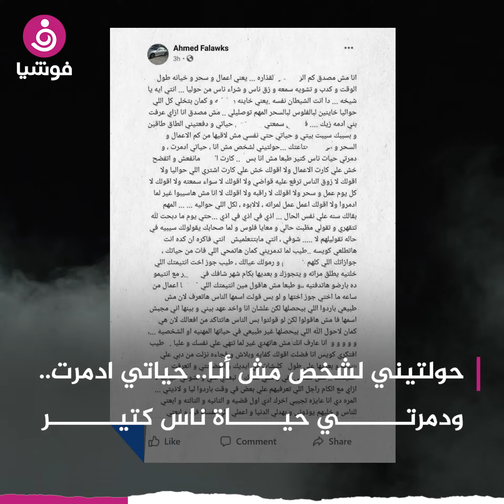قصة أحمد فلوكس مع السحر.. ارتبط بامرأة فدمرت حياته‎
لم تكن المرة الأولى التي يكشف فيها الفنان المصري أحمد فلوكس معناته من السحر والشعوذة، بل كشف هذه المرة تطورات هذا الأمر في حياته العملية والصحية.